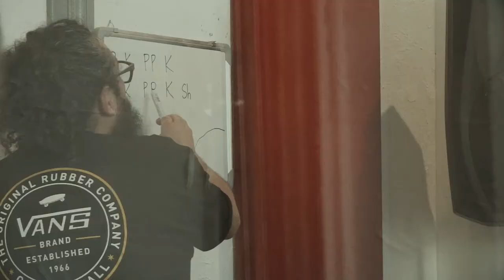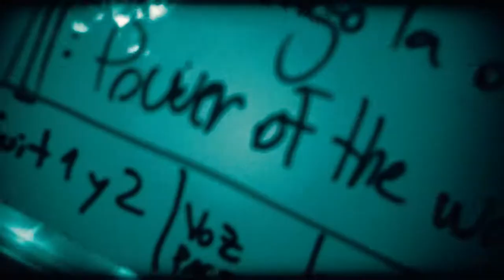Experiencia Musical para VANS CHILE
VANS CHILE, marca de VF Corp, vivió nuestra Experiencia Musical para Empresas!

Un grupo de jóvenes ejecutivos de Vans Chile, liderados por su Area de RRHH, compartieron un día dedicado a la creatividad y a la música!

Algunos contaban con conocimientos musicales y otros no tanto... pero eso no fue obstáculo para armar 3 bandas que al final del día, después de una jornada de aprendizaje y creación, se presentaron como estrellas.

En alianza con Espacio Yungay, reconocido estudio de grabación en Santiago de Chile,  ofrecemos esta novedosa "Experiencia Musical para Empresas", una excelente alternativa para promover el fortalecimiento del trabajo en equipo, la resolución de problemas a través del pensamiento creativo, la exploración de habilidades y talentos, contribuyendo al desarrollo integral de cada participante, que se verá reflejado en su desempeño tanto laboral como social.

Ideal para grupos de trabajo y empresas que busquen desde incentivar a sus equipos, estrechar lazos, o simplemente, pasar un buen rato inolvidable entre amigos...

Todo el proceso queda registrado en un video de 5 minutos, donde se observan los progresos de los equipos desde que llegan –muchos sin saber a lo que van-, hasta la presentación final en un estudio de grabación profesional.

Déjanos tu correo en los comentarios y te haremos llegar todos los detalles de nuestra Experiencia Musical para Empresas!